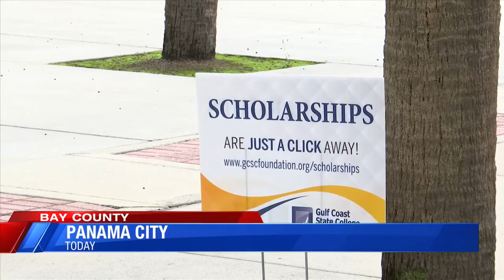GCSC COVID RELIEF